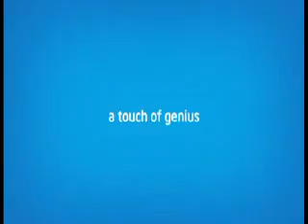Intel Max Your Moves-Waves-lucknow-31May&1June-SHREYA